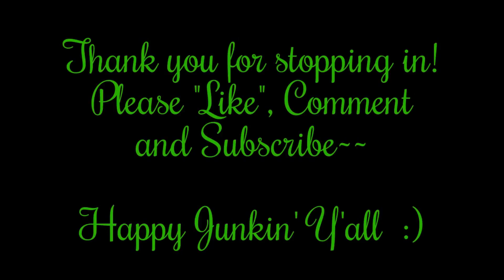A Day In The Life Episode #39: New Income Stream Coming?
Estate Liquidator Rhonda from Got Junk In Our Trunk Estate Services, expands her business model!